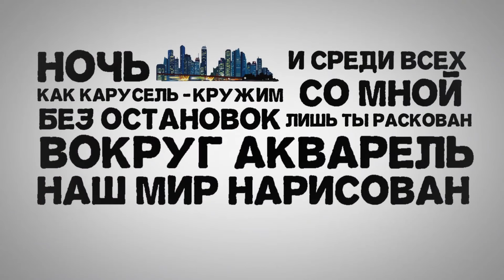Танцуй со мной (LYRIC VIDEO)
My first Lyric Video to Танцуй со мной / Dance with me.

also on iHeart Radio, Google Play, Yandex, Shazam, Napster and many more 

Lyrics/Стихи: Танцуй со мной

В свете софитов усиленный пульс,
Красный напиток убьёт во мне грусть,
Твой силуэт скажет, что я влюблюсь,
Мы друг для друга как минус и плюс
смотри в глаза
танцуй со мной
я медленно теряю над собой контроль
Назад нельзя
только вперед
пусть бешено стучит сердце мое

 я танцую лишь для тебя, лишь для тебя, лишь для тебя, лишь для тебя, лишь для тебя. танцуй со мной , со мной, танцуй со мной, со мной

Ночь, как карусель - кружим без остановок,
И среди всех со мной лишь ты раскован,
Вокруг акварель, наш мир нарисован,
Иди иди иди ко мне ближе и снова
смотри в глаза
танцуй со мной
Назад нельзя
только вперед
пусть бешенно стучит сердце мое